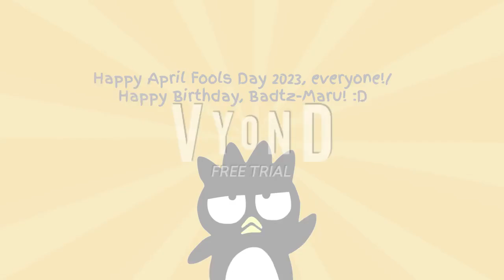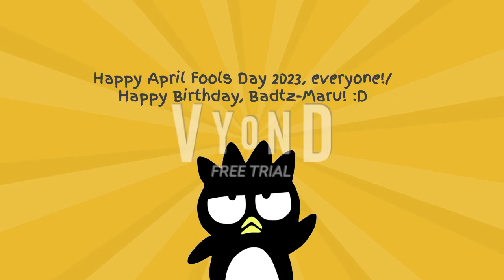Toono This Weekend: April Fools' Week 2023: Top 10 Fictional Clowns (April Fools Day 2023 special)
Full Title: Toono This Weekend: April Fools' Week 2023: Top 10 Fictional Clowns (April Fools Day 2023/Badtz-Maru's Birthday special)

Happy April Fools Day 2023 and Happy Birthday to Badtz-Maru!

In this video, Microsoft Sam and Me are going to look at Top 10 Fictional Clowns! Oh, And Chloe Klingman, Mew Mew PeachySilver New and Kimono Japanese Fox, Can you react to my April Fools Day 2023/Badtz-Maru's Birthday special video called Top 10 Fictional Clowns with Milan Flare in April Fools Day 2023 look, Moose A. Moose and Zee (Noggin), Badtz-Maru, Kuromi, Mr. Mime (Pokemon), Cookie Monster in April Fools 2023 look, Milo Powell (Captain Flamingo) in April Fools Day 2023 look, Dishrag (Captain Flamingo) April Fools Day 2023 look with a bowl of Meow Mix Cat Food, Pinky (Animaniacs) and Granny Rose (The Fox and the Hound 2), please?

A gift for @ChloeKlingman @kimonojapanesefox6759 @AnimeGirlUtau @AshPUTAUloidQueen @mikewazowskiandrandyboggsfan @LilJoshie800 @malps7028 @RoccoLagana @thepowereight2025 @KingMewMewPUGS @PeachySilversTOONTOWN @disneyjack9565 @pitsadajattuporn @LoganCarroll107 @brrgames @DIMON_CAMI @gypsyofmst3k3415 @MrEmperorCJ @anthg00 @MF260VA @terrencemac2066 @theobjectsticdude5054 @CDCB2 @CaptainBZarre @kleeh1954 @Kleeh1954VR @meganvargasproductions796 @JamesKepharttheWolfFan2019 @SMASSF2001 @TheMediaCabin @BowThePiplupFan2024 @terrybuggsthevyonder1427 @peteyhernandez4942 and @YinYangTheRioluFan2024

Robintitan2019, selene lps, Derek Littlest Pet Shop Loud House Fan 2023, Mario Woody Boo Waluigi, DIMON • CAMI, Mew Mew PeachySilver New and Kleeh1954

"Note 3: Don't give my channel terminated."